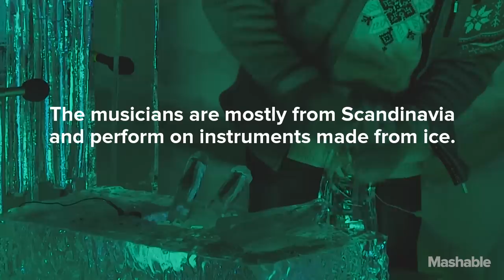Sights and sounds from Norway’s annual Ice Music festival | Mashable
In the Norwegian village of Geilo, locals and aficionados gather for the annual Ice Music Festival which started in 2006. The festival was created by Norwegian composer and percussionist, Terje Isungset who came up with the idea after he was asked to perform inside of a frozen waterfall in 2000.

The musicians are mostly Scandinavian and perform using instruments made of ice including wind instruments, string and percussion.